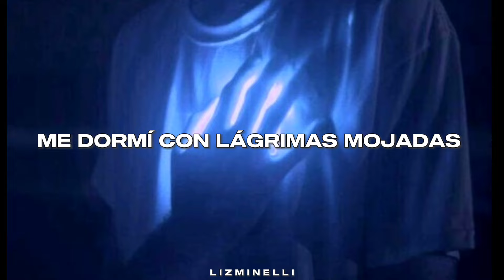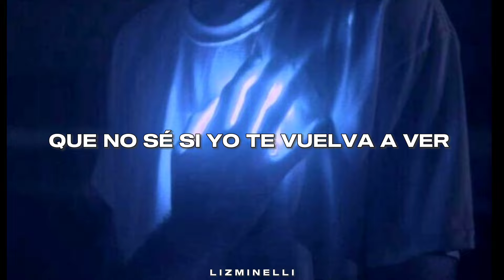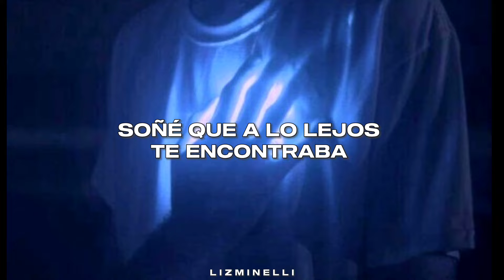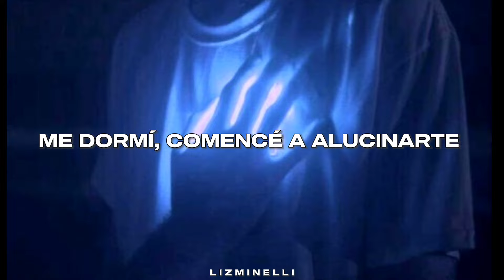Nos besamos si te animas... 💙 || REM - Humbe // Letra. ♡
Estás escuchando: REM - Humbe. ♡

Me dormí para evitar que te pensara
Qué burla, el lugar donde busco mi paz es donde estabas
Me dormí con lágrimas mojadas
Esperando mi séptimo sueño a ver si en ellas remabas
Me dormí pa' poder escaparme
Esquivando pensarte para yo sanar
Poder descansar
Y te vuelvo a soñar, y te escucho decir
"Nos besamos si te animas
Quédate a dormir acá
Que llevas mucho tiempo solo
Y yo te puedo acompañar"
Y nos besamos a escondidas
Quédate un poco más
Dame más picos de dopamina
Natural melatonina
Tú puedes controlarlo todo y yo
Quiero poder aprovechar el sueño
Que no sé si yo te vuelva a ver
Si te levantas seguramente no pueda volver
Cierra los ojos, piensa en mí
Yo siempre pienso en ti
Difícil admitir que por ti me dormí
Pero es lindo verte aquí
Tan lindo verte aquí
Aunque me sordee, aunque no lo vea
Aunque en mi cabeza no sea la meta
Muy, muy dentro de mí, te quiero aquí
Toparnos en REM, besarnos again and again
And again, mmm
Me dormí para ya no pensarte
Y soñé que a lo lejos te encontraba
Iba corriendo, pero no avanzaba
"Que te quedes" al aire gritaba
Me dormí, comencé a alucinarte
En otro plano, por fin te tocaba
Pasamos horas en la cama
Jugando que el piso era lava
(Me dormí
Me-me-me dormí
Me-me-me dormí
Me-me-me dormí
Me dormí, me dormí
Me-me-me dormí
Me dormí)